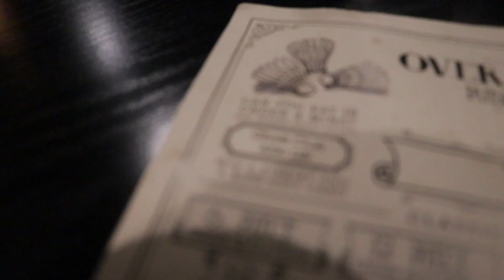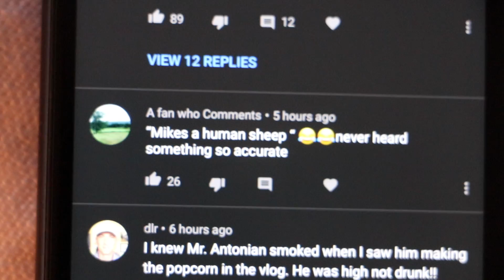Ate the WORLDS HOTTEST wings (throw up)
WASSUP FOOOs
So you remember how my friend William helped build me a rocket boat lol? Well later that night William and his team were able to save my boat lmaooooo!! Thanks guys!! Also Kyle and I met up with my new friend Dan, aka @coolman_coffeedan on IG, he is an animator and does fun little skits. I was very honored to be a Voice Over actor on his animation!! Check it out on his IG it was fun to make !!

FRIENDS!!